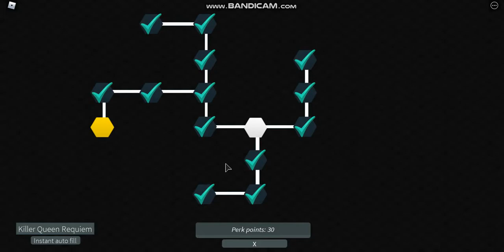Using Hamon l Stand Upright Noob to Pro part-4 l Roblox